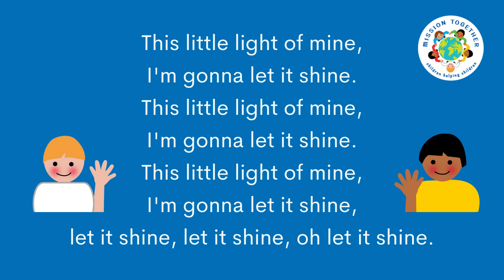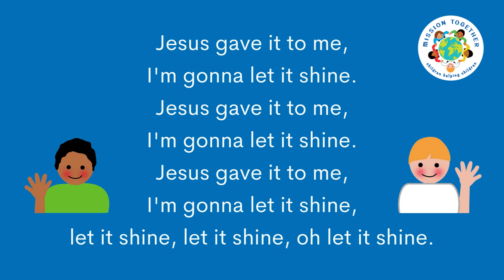This little light of mine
Music and words to sing together
Arranged for Mission Together by Gen Robertson